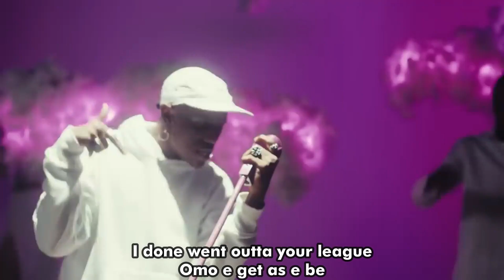Victony - No Joke (Music video + lyrics prod by 1031 ENT)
Victony, a renowned and very talented Nigerian singer, songwriter, and composer, has recently released a brand-new, captivating song titled “No Joke,” further showcasing his musical prowess.
Every time, this gifted artist astounds us with fresh, seductive music that belongs on everyone’s device.